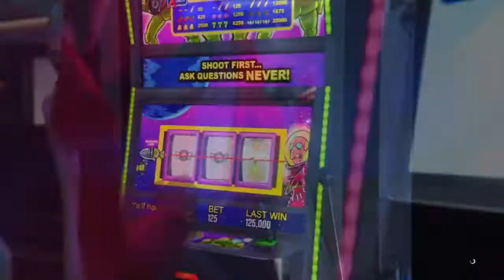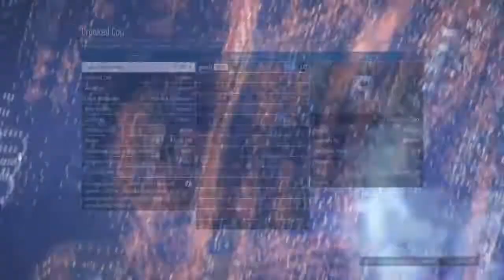GTA 5 - HOW TO GET A MODDED OUTFIT WITH BLACK JOGGERS AFTER PATCH 1.50! (TRANSFER GLITCH)